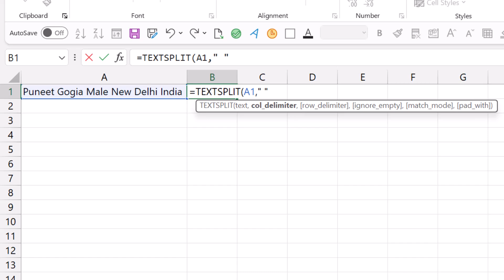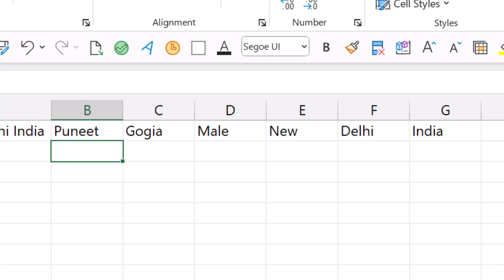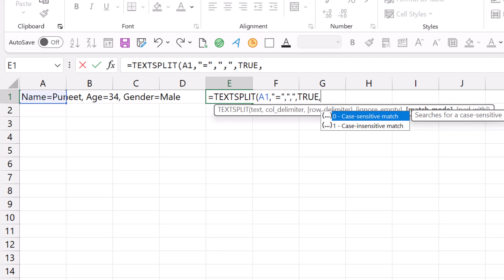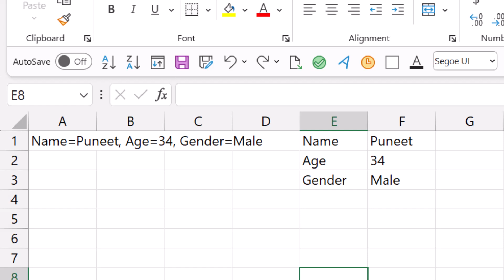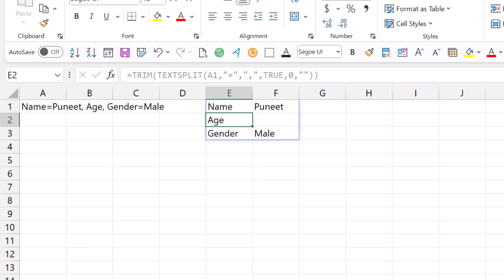TEXTSPLIT - A Powerful Function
TEXTSPLIT function allows you to split text strings into separate cells based on a specified delimiter. Whether you're working with large datasets or simply need to organize text more efficiently, TEXTSPLIT can make your life much easier. By separating text into individual components, you can manage and analyze your data more effectively.

About ExcelChamps: The ExcelChamps YouTube Channel is the part of ExcelChamps.com Blog that helps people to learn Microsoft Excel by providing some high-quality blog posts. On ExcelChamps YouTube Channel, we provide videos of the same quality to make education more accessible to the people out there.